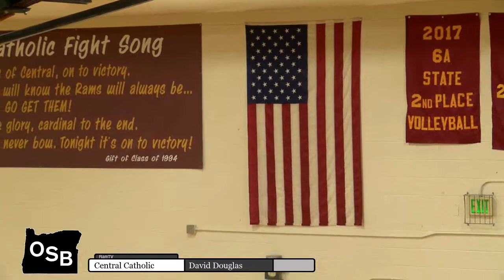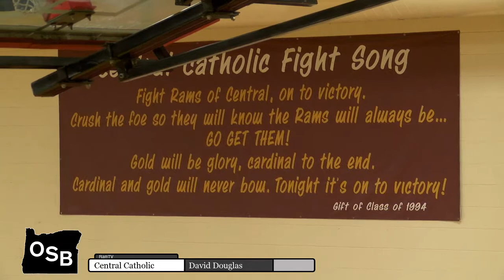Varsity Volleyball: Central Catholic vs David Douglas (re-upload, with senior awards ceremony)